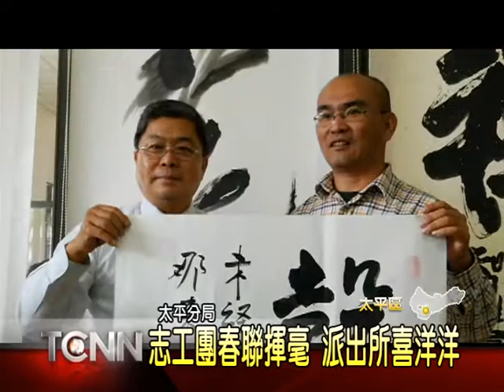大台中新聞-太平分局慈濟志工春聯揮毫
不少賣場，都已經開始販售過年的佈置品，而家家戶戶最不能少的，就是春聯，為了讓忙於公務的警察人員，提前感受過節氣氛，慈濟志工與五位書法家，來到太平分局-坪林派出所揮毫；除了傳統對聯、字畫之外，還有大幅的書法創作，吸引不少警察同仁來索取，也讓平時較嚴肅的派出所，充滿濃濃的過年氛圍。「以上新聞可從哈TV APP收視」